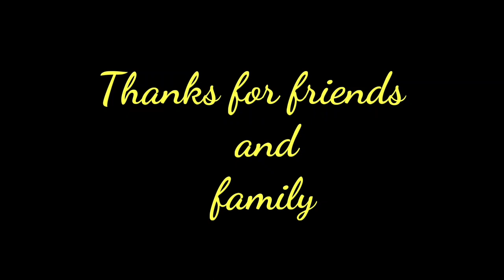Anujan ( tamil short film )